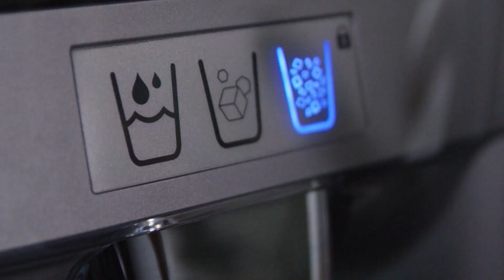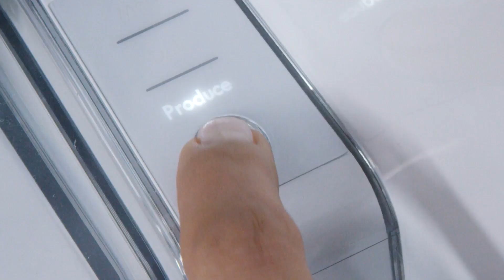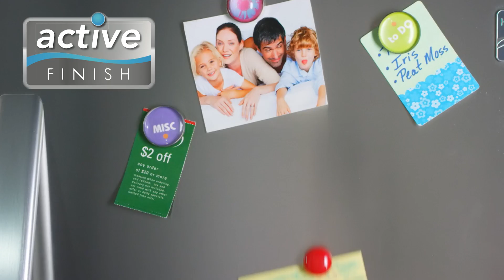Kenmore Elite French Door Bottom-Freezer Refrigerator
The Kenmore Elite 30 cu.ft. French Door fridge delivers more capacity in less space, while featuring the Tilt-N-Take freezer door for convenience and GeniusCool™ Technology to keep food fresh. Plus chilled filtered water and ice provides refreshment at your fingertips with the simple select dispenser.